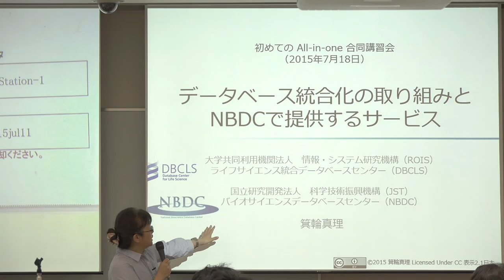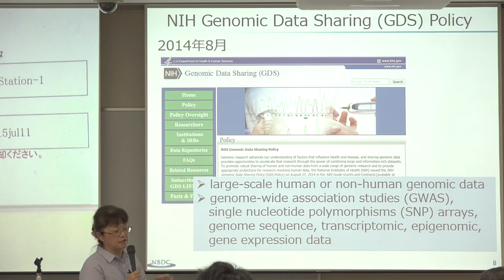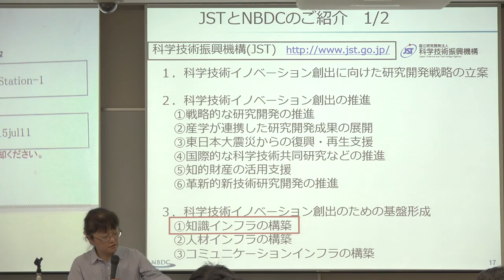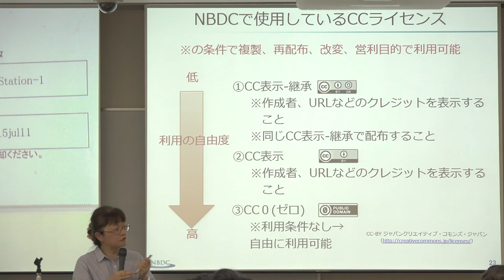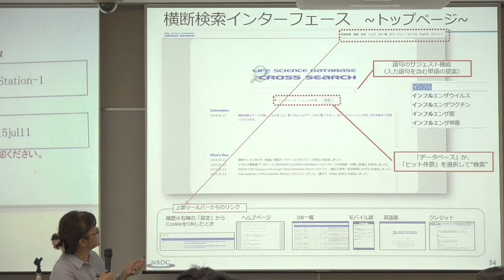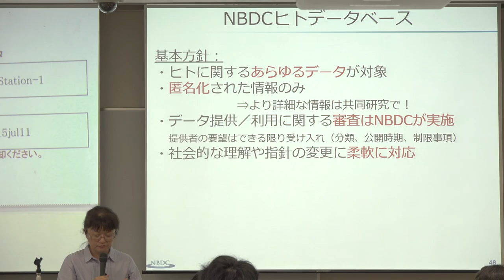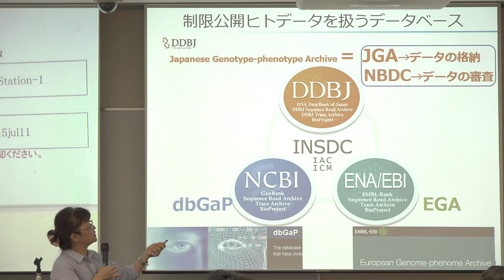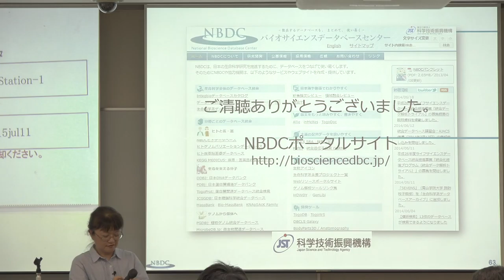データベース統合化の取り組みとNBDCで提供するサービス@初めてのAll-in-one 合同講習会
本日の統合TVは、2015年7月18日に開催された初めてのAll-in-one 合同講習会から、バイオサイエンスデータベースセンター (NBDC) / ライフサイエンス統合データベースセンター (DBCLS) 箕輪 真理 による「データベース統合化の取り組みとNBDCで提供するサービス」をお送りします。約65分です。